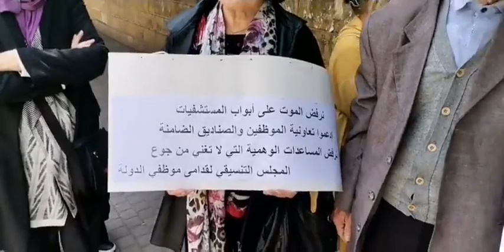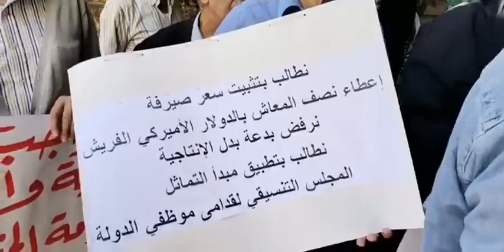متقاعدون في شوارع طرابلس.. صرخة الصائمين عن كل شيء 🫢